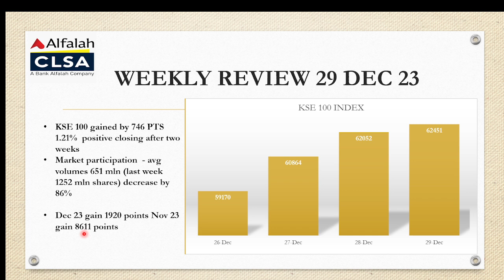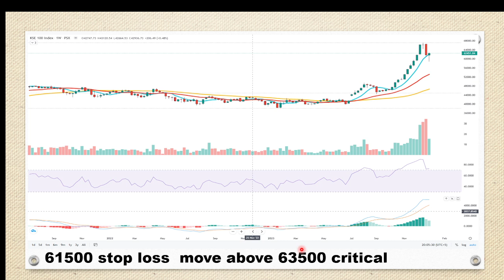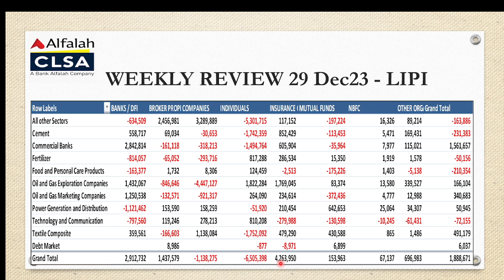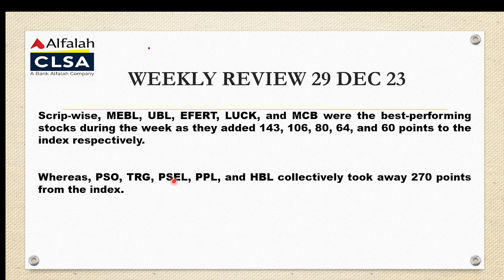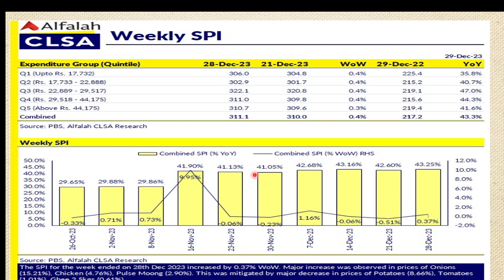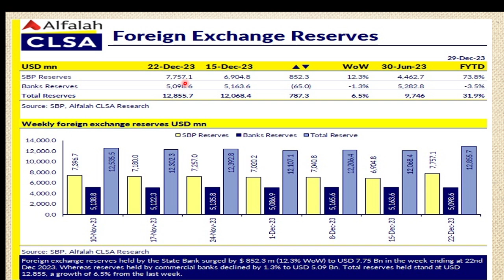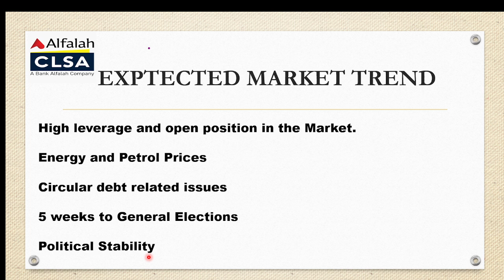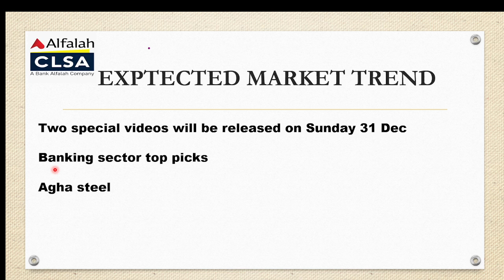Weekly review | Expected Market Move next week| PSX Stock Analysis